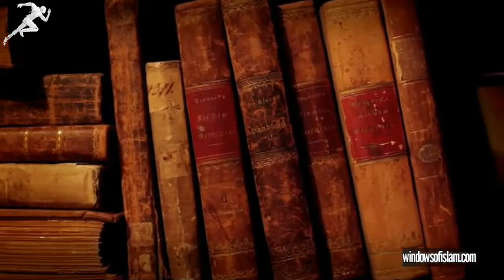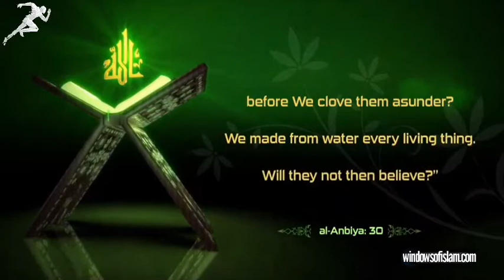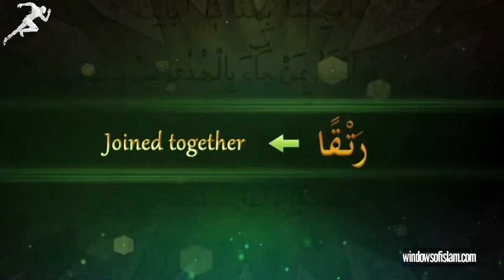Proses terbentuknya BUMI dan LANGIT Menurut Alqur'an.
Proses terbentuknya bumi dan langit menurut Alqur'an dan fakta ilmiah yang membuktikan semua kebenarannya.